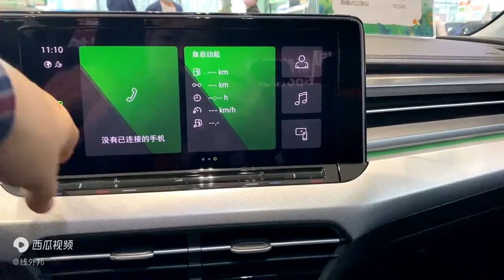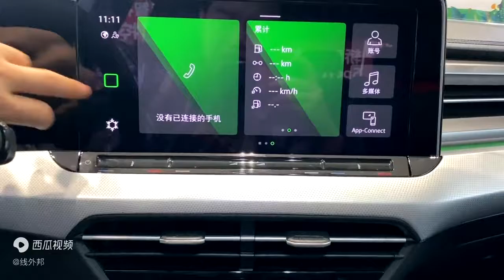大众全新凌渡L中控采用新设计，但空调设置有些繁琐